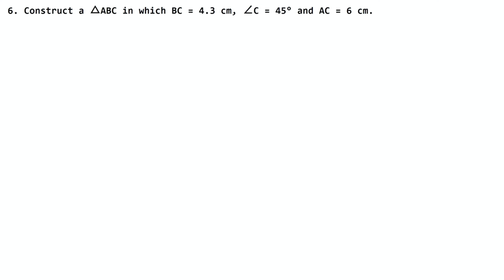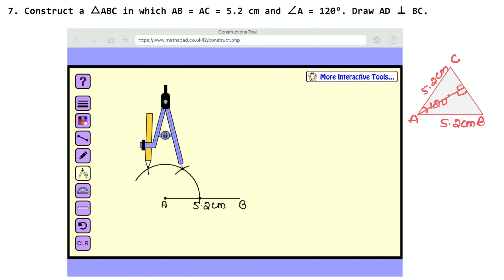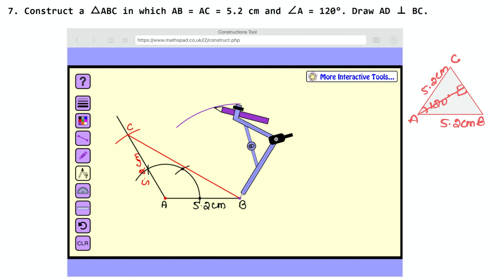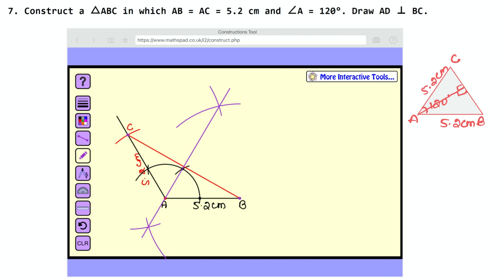Constructions | Class 7 Chapter 17 Exercise 17B Question 6 - 7 | RS Aggarwal | Learn Maths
Class 7th NCERT and RS Aggarwal Chapter 17 - " Constructions " all exercise step by step solutions links are given below. for solutions of Class 6, Class 7, Class 8, Class 9, Class 10.

Thanks
Learn Maths